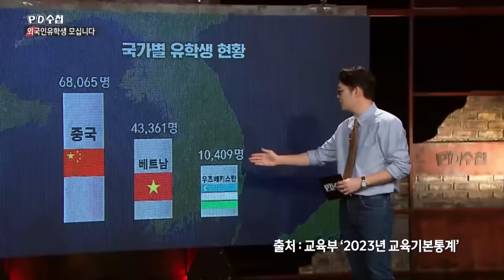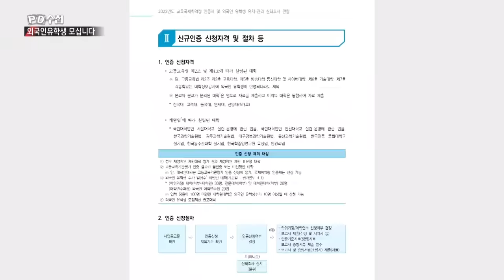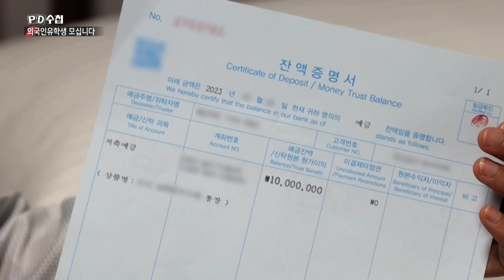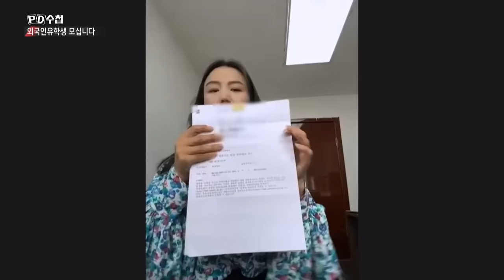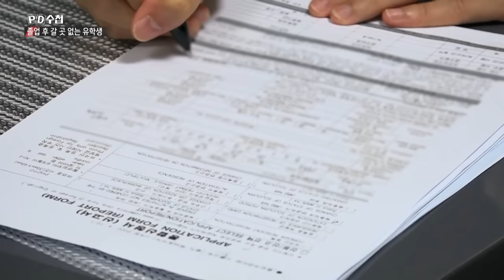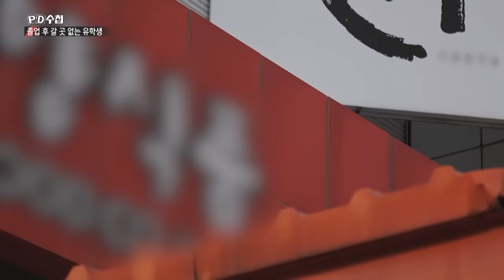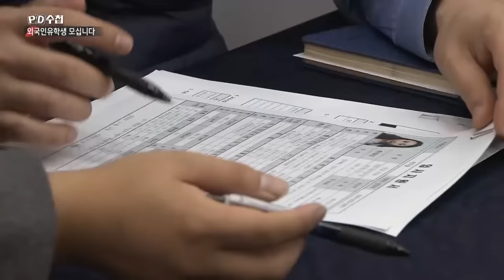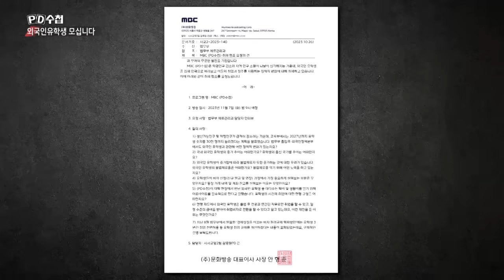인구절벽 3부 외국인 유학생 모십니다 - 후반부 - PD수첩 2023년11월7일 방송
외국인 유학생 30만명 시대?
과연 우리는 그들을 받아들일 준비가 되어 있나?